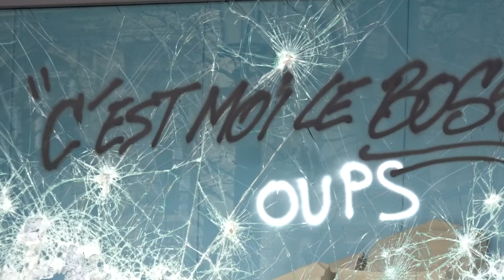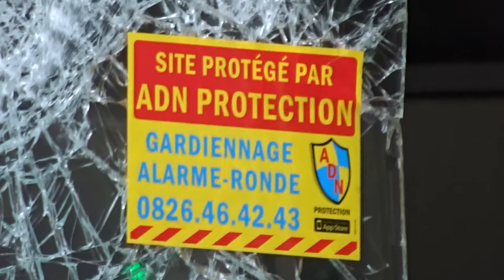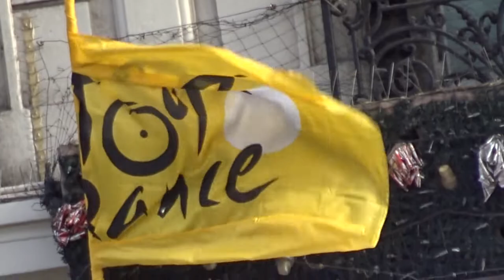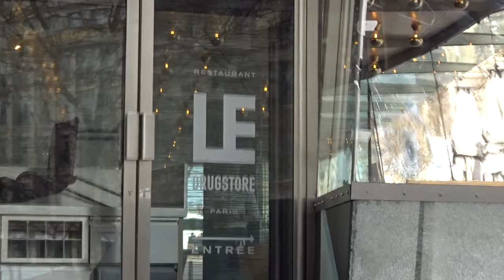Fouquets Paris Champs Elysees 17 March 2019 #9